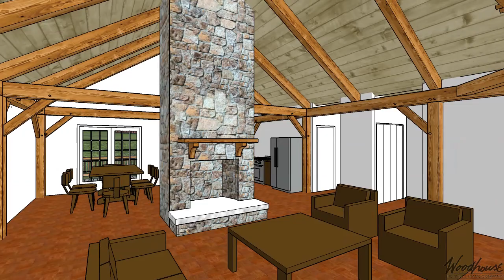Wedowee (version 1) Timber Frame Home - Predesign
Timber Frame Style: Cottage
Square Feet: 1632
Bedrooms: 2
Bathrooms: 2.5

The Wedowee timber frame home plan from Woodhouse is a cozy stone cabin with 1,632 sq. ft. of living space -- ideal for a vacation home, or for those looking to downsize.